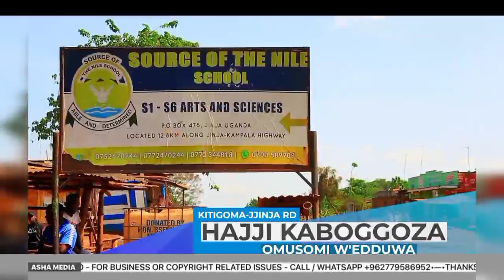Okwogera kwa Bobi wine atabukidde Norbert mao ne Ofwono Opondo kaweddemu😲 kadama alajana olubuto😭😭